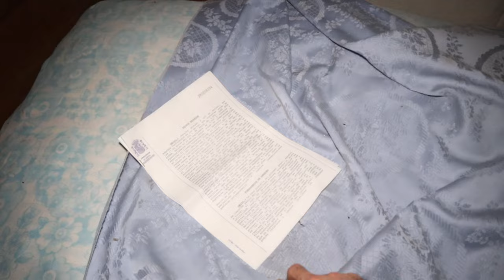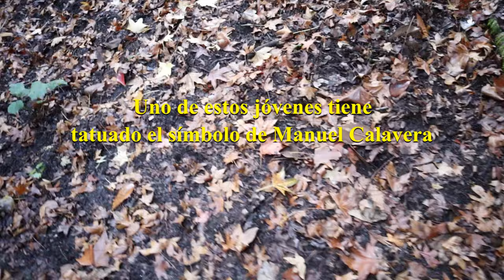Miedo y FOBIA en la mansión ABANDONADA tirolesa del bosque en familia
Volví a la mansión tirolesa acompañado por mi mujer e hijo y los amigos Rosa y Jacobo, pero no me esperaba que ella reaccionara dentro así...
Si quieres ayudarme lo puedes hacer  comprando lo que quieras en Amazon (no hace falta que sea lo que anuncio) pero sí a través de estos enlaces:
💘Mi libro De Valencia a Galicia en bicicleta